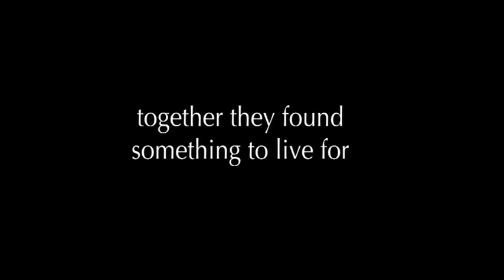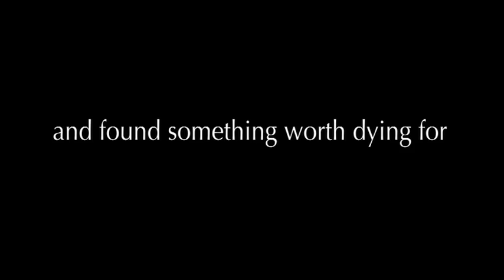People Like Us - Trailer 1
Trailer for upcoming independent feature People Like Us.  Written and directed by Baron and Christina Norris.  Starring Gabriela Alcantar and Frank Rubio.  Featuring the music of Cuba Las Vegas.